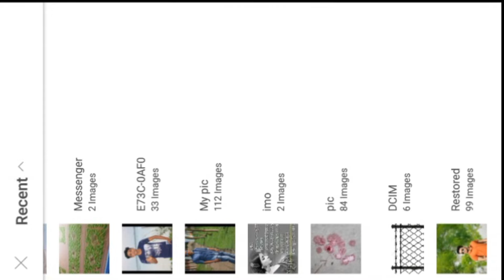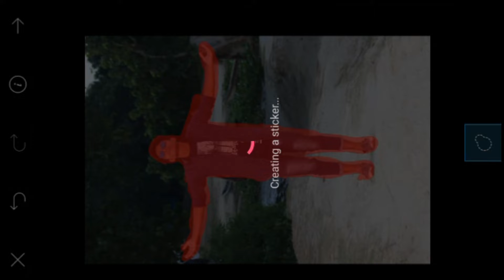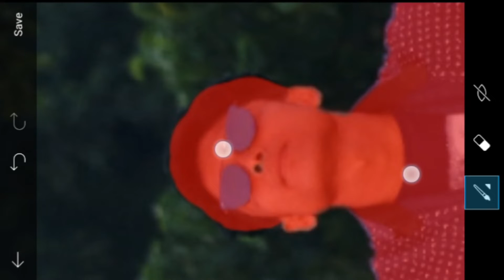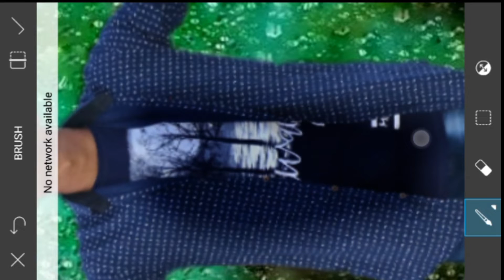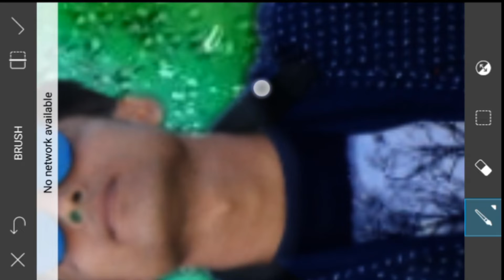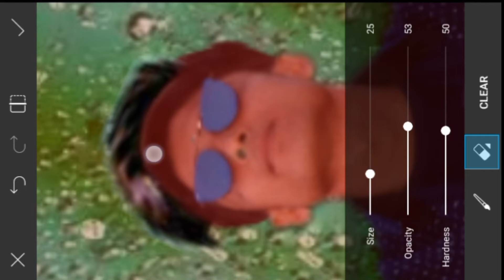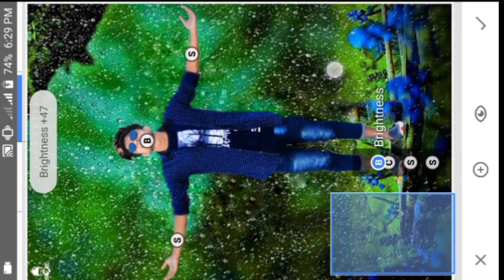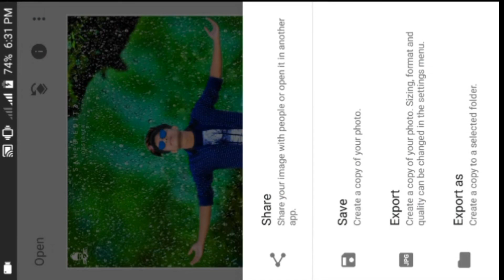Picsart Tutorial City Underwater Photo Manipulation Tutorial PicsArt Photo Editing Tutorial